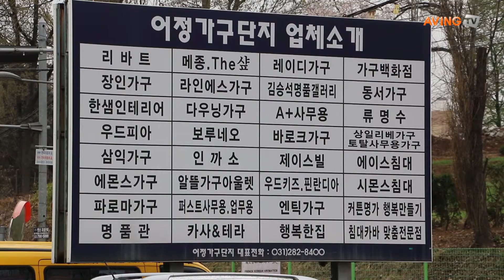에몬스가구 어정점, 봄 입주가구 및 신혼가구 공급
경기도 용인에 위치한 어정가구단지는 30년 전부터 국내 대표 가구 단지로 잘 알려진 곳이다. 이곳은 최근 경기 중남부권의 신도시 개발로 인해 부쩍 이나 사람들의 발길이 잦아지고 있는 가구단지 중 하나이다.
어정가구단지에 위치한 에몬스가구 어정점은 지하매장을 비롯해 1, 2층까지 총 400여평 규모로 운영하고 있다. 에몬스가구 어정점 이기원 대표는 "최근 신도시 개발과 이사철이 맞물려 입주가구를 보러 오는 고객이 많으며, 에몬스 가구의 화사한 컬러와 디자인으로 신혼가구를 찾으러 오는 고객 또한 많다."고 전했다.
이기원 대표의 도움을 얻어 입주가구로 인기 있는 제품은 어떤 제품이 있는지 알아봤다.